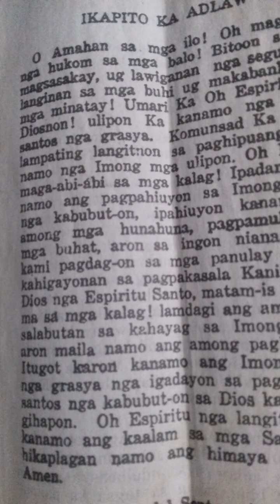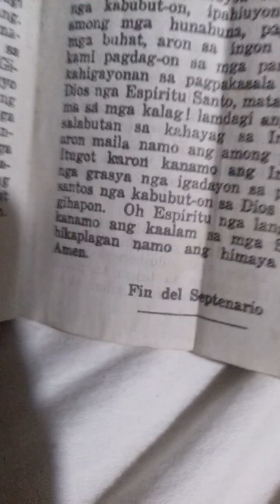Praying for my nieces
May 02- 09,2023 Novena of  the Holy Spirit